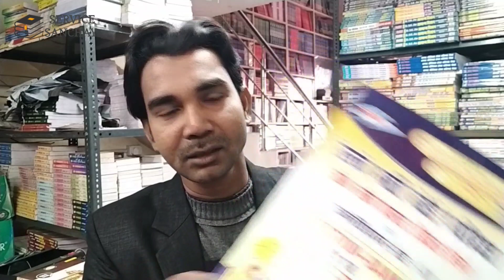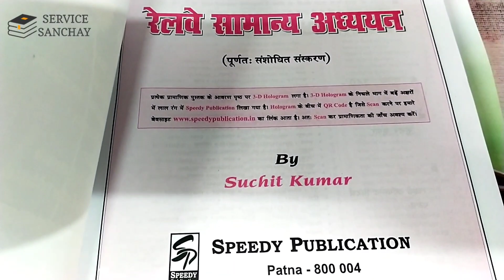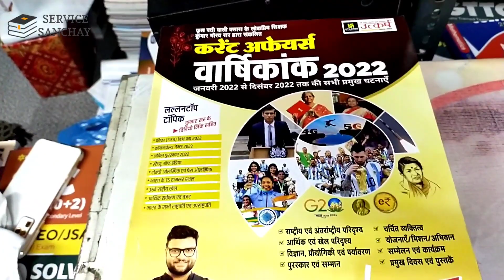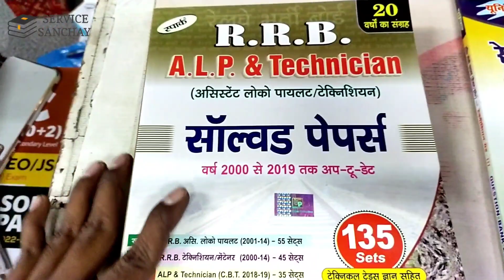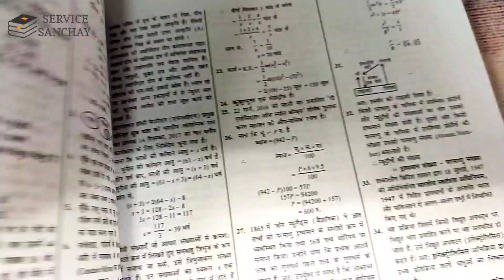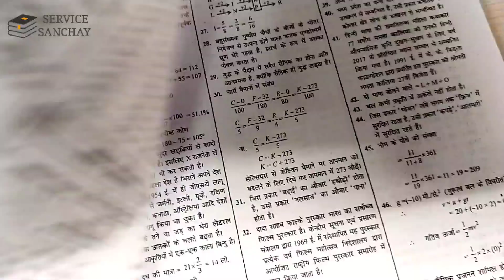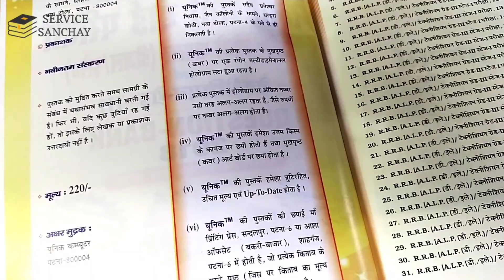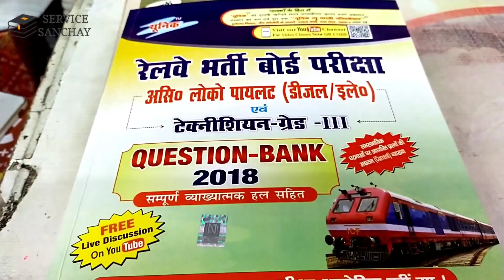alp technician 2023 | alp technician loco pilot 2023 | alp books in hindi 2023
review of alp technician loco pilot 2023 book.

our store address:
vidya bharti
dhanbad jharkhand